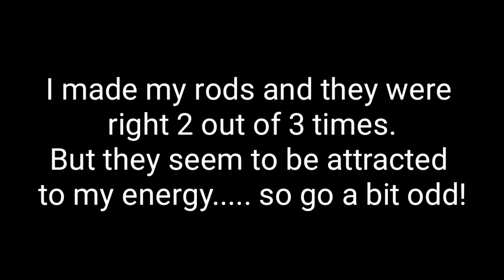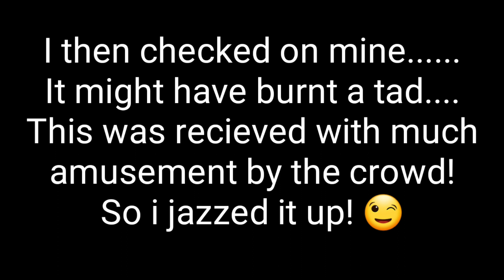WILD CAMP DAY 2 - The Great British Ridge Monkey Bake Off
Wild Camp day 2! Divination,  Ridge Monkey  bake off and life with the camping community. They all made it an amazing g weekend!
Thanks especially to organisers and fellow Youtubers, Campervan Tales!